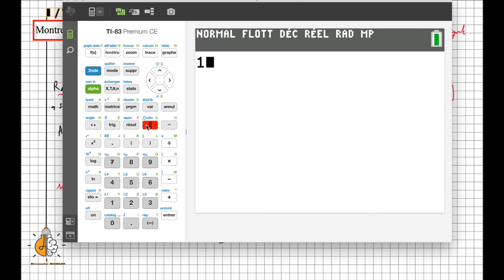2nde - IR Un septième n'est pas décimal